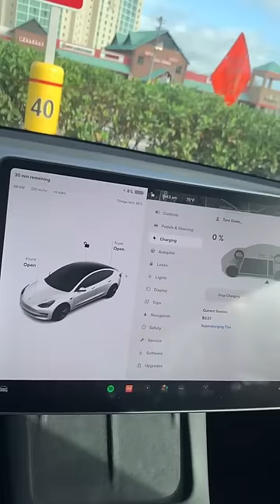EIS QUANDO SEU TESLA FICA EM 0%